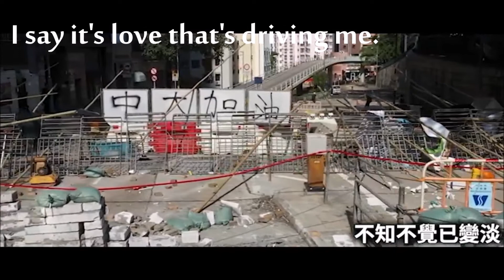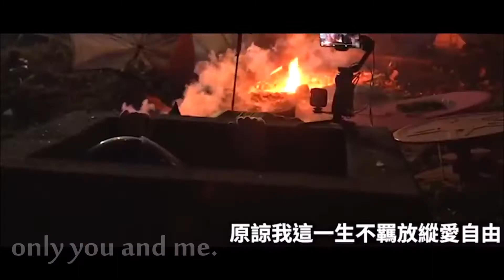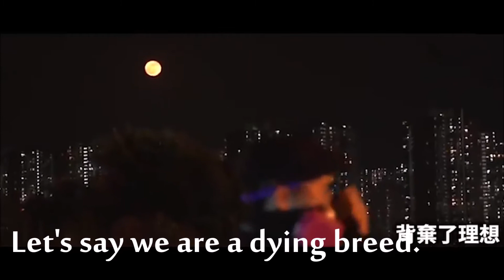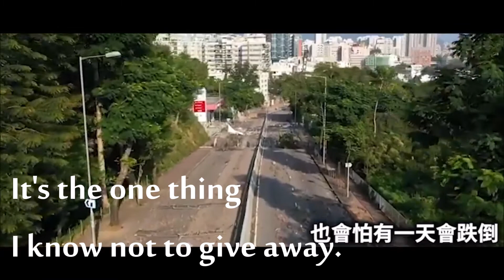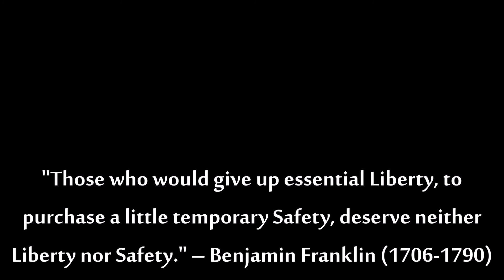Boundless - Hong Kong protest song 2019